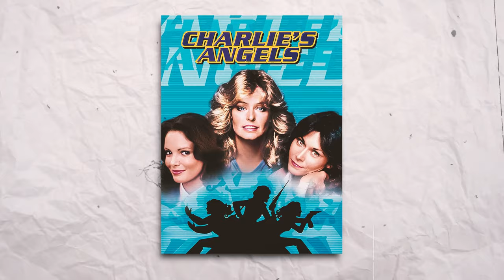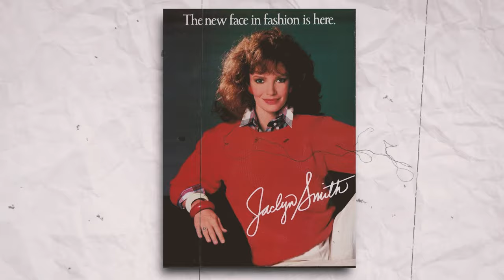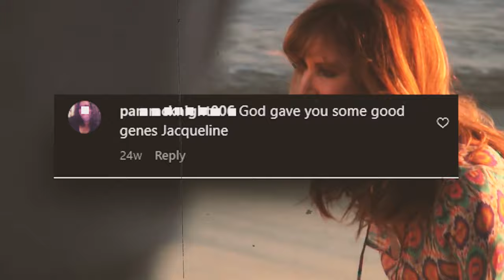Jaclyn Smith Rare Photos & Untold stories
For about fourth years Jaclyn Smith loved by public, as an award winning actress, a designer and a role model.
She is from Houston, Texas, Jaclyn AFTER studYING drama at Trinity University and she was soon in productions of “Bye Bye Birdie”, “West Side Story”, and “Gentlemen Prefer Blondes”. Then she moved from Texas to pursue her dream in dance

This video is a mini-documentary showcasing rare photos and untold stories from the life of Jaclyn Smith

1)This video has no negative impact.
3)It is transformative in nature.